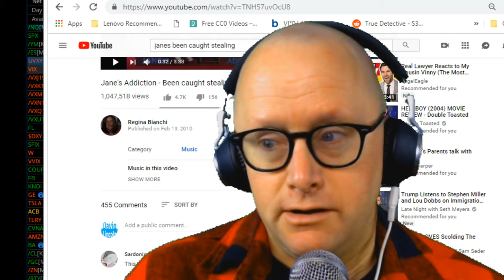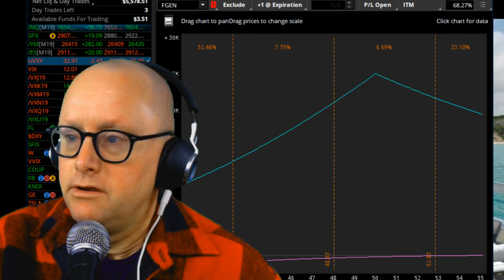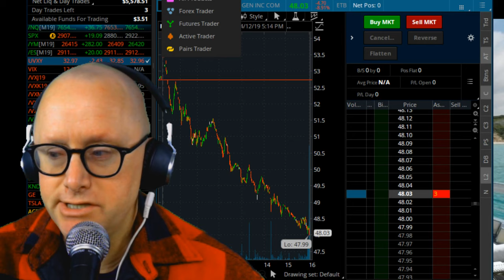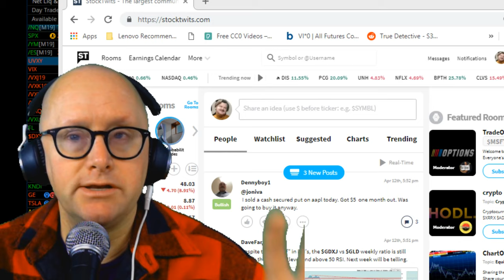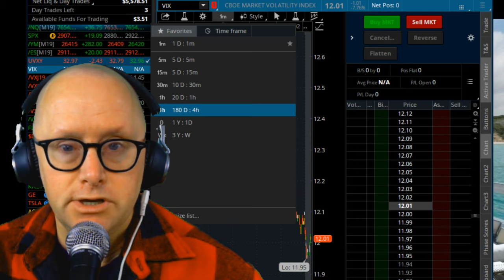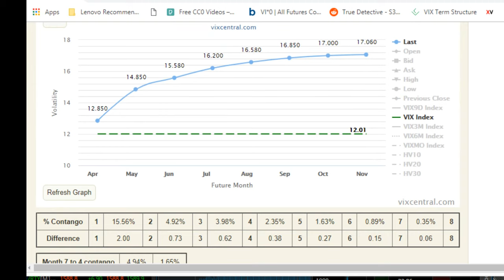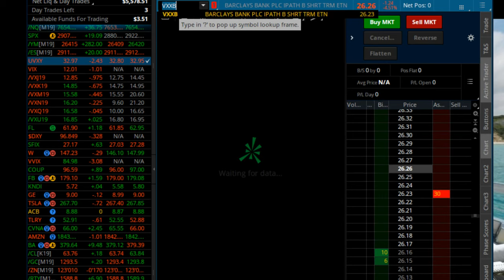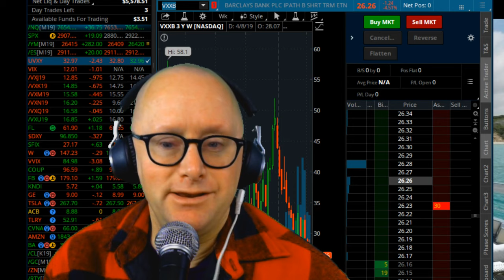3 Emotions of A Trader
@thefamisdave on Twitter... or leave a comment on any video to get my attention... I am still small enough to read all comments... :)

Bitcoin wallet:

32x6EPFxWtMaUZveuuwXQKo9P3zFqD7tWp

Litecoin Wallet:
MSaTbHbaxkCcjSMki3ey9inSiduVNHrEEo